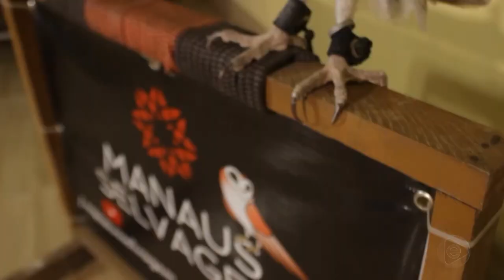Programa Agora (01.10.2019) 03º Bloco